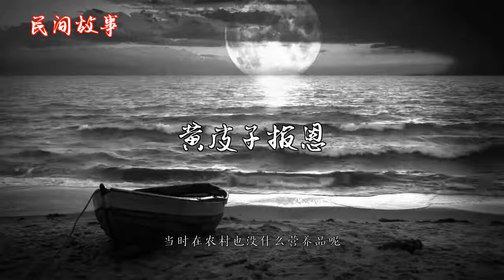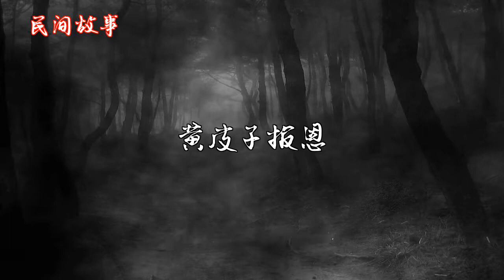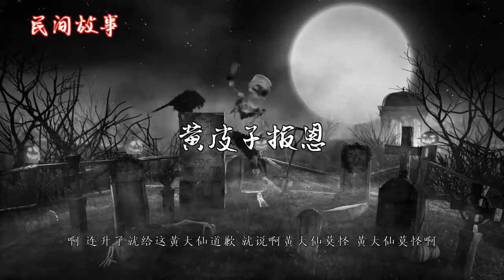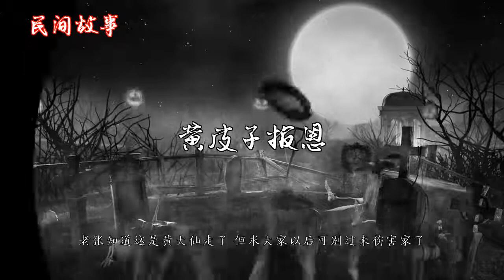黄皮子报恩 |中国奇闻轶事|睡前恐怖故事